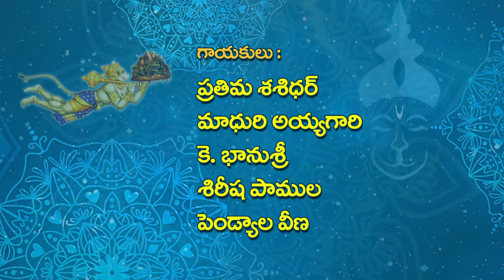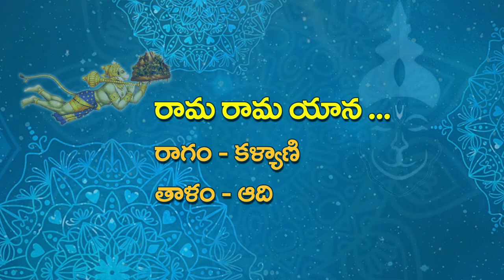హనుమాన్ భక్తి గీతాలు || Hanuman Telugu Devotional Songs EP-2 || Telugu Bhakti Songs